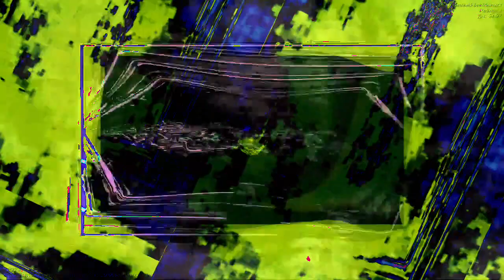[EPILEPSY WARNING] Movie 23 01 05 00h18m58s